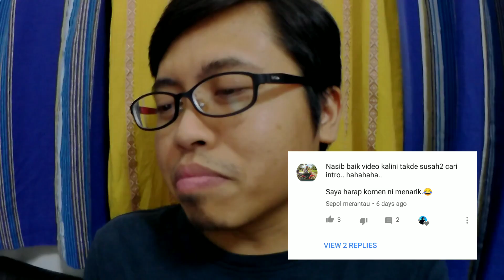TUKAR SIDE MIRROR 125Z PULAK DEKAT Y15ZR | BOLEH TAMBAH TOPSPEED KE???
untuk video kali ini aku tukar selera,try pakai side mirror 125z pulak
rumah - serendah
10am

Record
Sjcam sj4000
Sjcam sj6 legend
Xiaomi mia1

Edit
Kinemaster pro apps
Photogrid apps
Samsung note 3
Xiaomi mia1